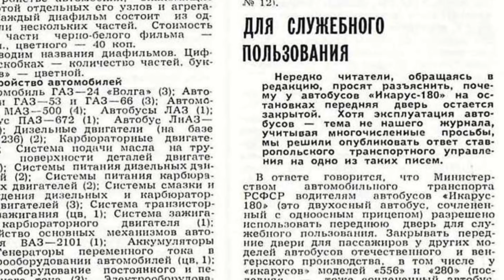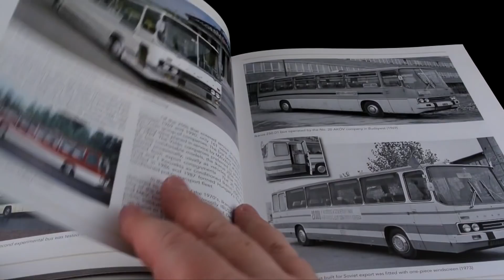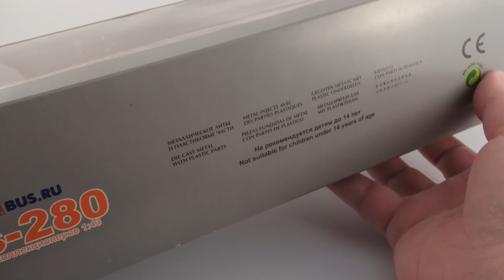Оранжевое настроение: автобус Ikarus 280.33 // Classicbus // Масштабные модели автобусов 1:43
Масштабная модель автобуса Ikarus 280.33 производства Classicbus — первый выпуск, появившийся в продаже в декабре 2011 года.